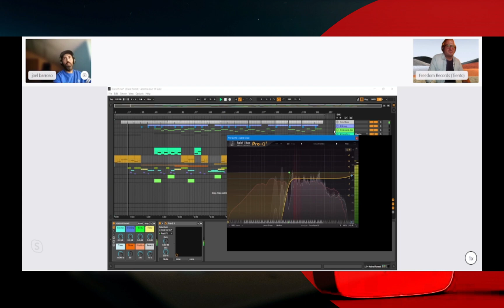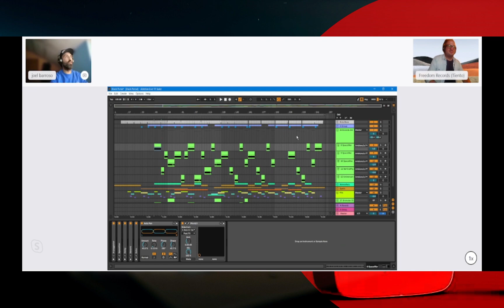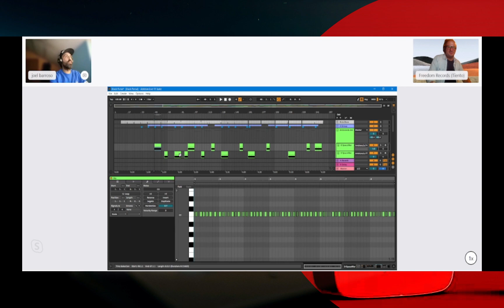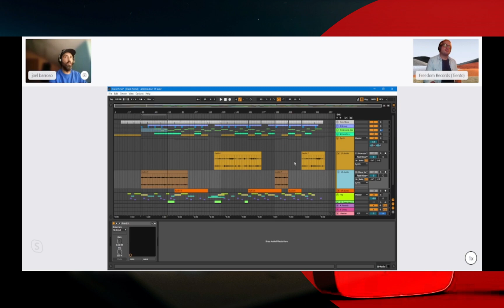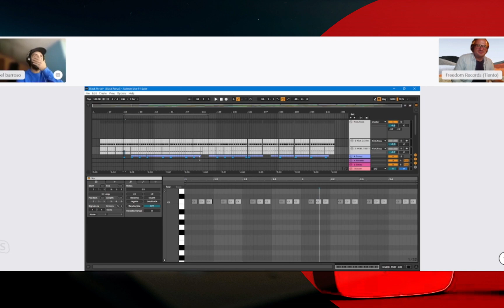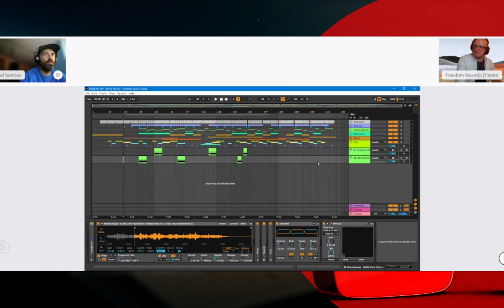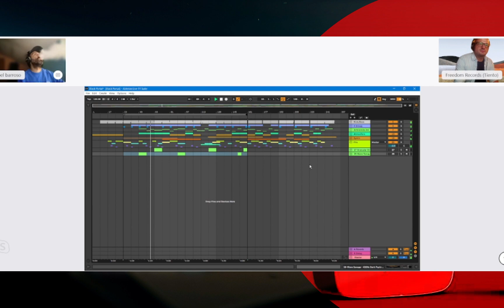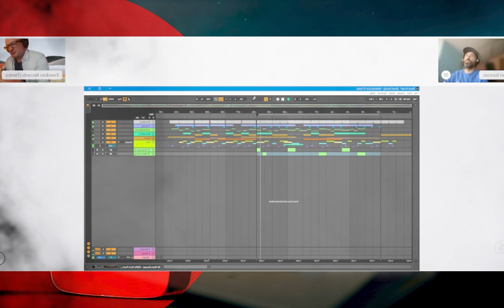Electronic Adventure Podcast - VerticePsy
Next Electronic Adventure Podcast coming soon with the Freedom Records great Talent Verticepsy  aka Joel Barroso
Biography
Joel Barroso Aka VerticePsy, 🇵🇹 born in Porto, he is a Psytrance DJ and producer. At 38 years of age, Joel found his passion for electronic music at an early age and has dedicated himself to honing his musical skills over the years. His journey into the music scene began as an enthusiast, attending Psytrance parties and festivals, where he found himself deeply inspired by the genre's catchy rhythms and mesmerizing atmospheres. This experience sparked in Joel the desire to create his own music and share it with the world. Determined to turn his passion into a solid career, his VerticePsy project delved into the universe of music production. He has dedicated countless hours to the study of music theory, mixing techniques, as well as exploring various production tools and software. With ever-evolving skills, VerticePsy began creating his own original tracks, composing unique and powerful soundscapes. His music stands out for a combination of pulsating beats, hypnotic basslines, transporting listeners on a unique psychedelic journey. VerticePsy is a creative force within the Psytrance scene, leaving their indelible mark on the genre with their authentic music and energetic performances.